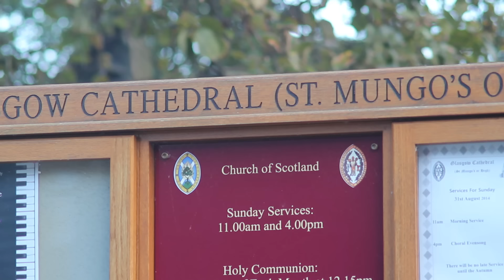Mungo's Hi Fi - Jah say dub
A Serious time calls for Serious dubs and they don’t come heavier than this. Mungo’s Hi Fi picked eight tracks from which to craft one away, hand mixed dubs that you will not find anywhere else. They are not retting released on CD or digital formats, so only vinyl selectors will have the pleasure of running these versions as tracks in their own right, or for MCs to work on. There are only 500 of these beautys getting pressed on heavyweight vinyl, then getting hand numbered so you know which one you have.
They will not getting distributed, so you can only buy them straight from us